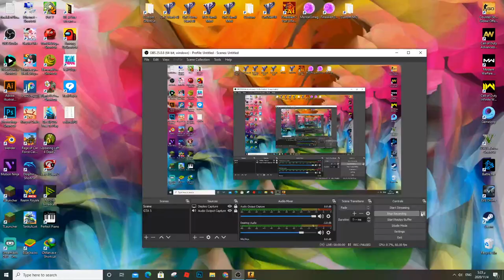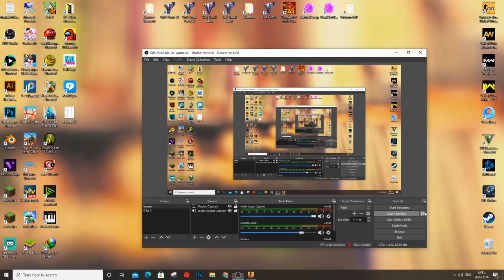CS:Go - Counter Strike Gameplay PC HD